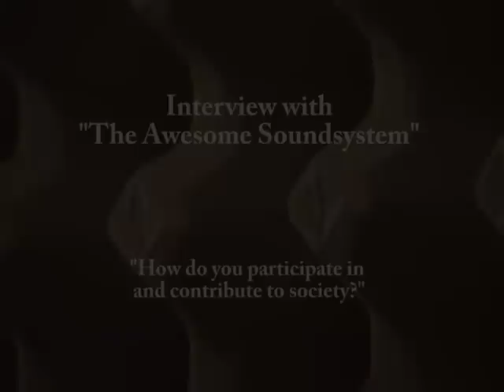Interview mit The Awesome Soundsystem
Interview mit der HipHop-Band "The Awesome Soundsystem" aus Weimar